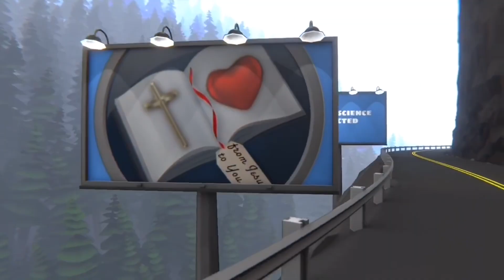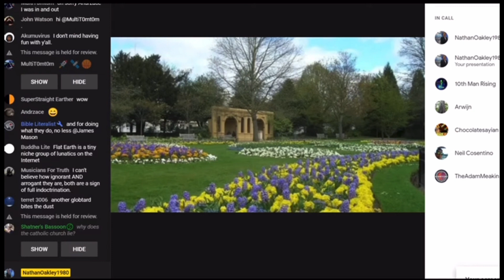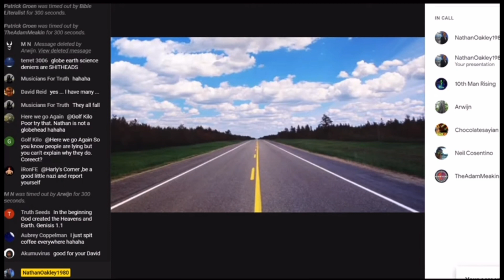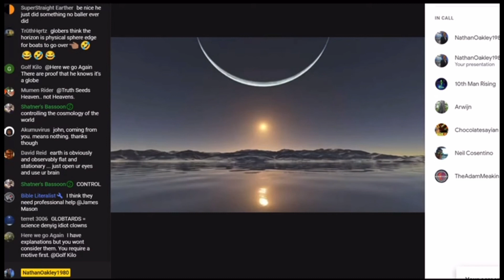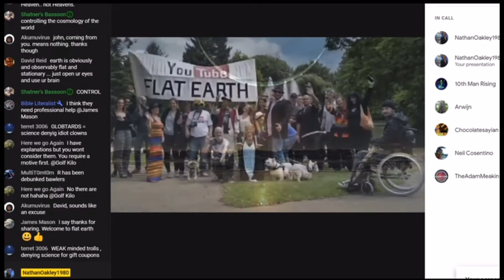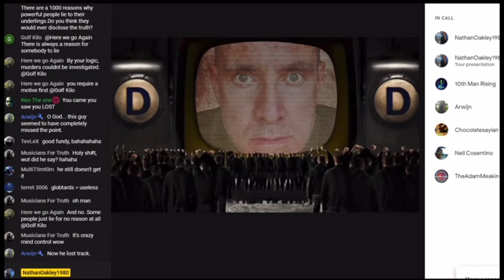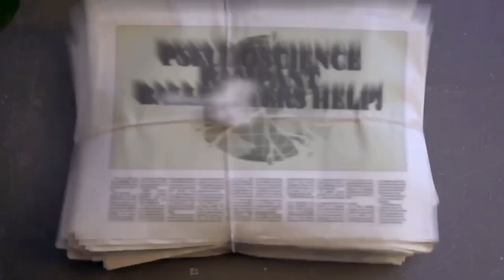Globe Earth Dumpster Fire - Flat Earth For The Win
Clip Taken From FED1383

Bitcoin
3HjUKrNhZo2secyRF1U726wN6dpicxerKd
Lite coin
MMwe7NSHqyqVSFwri1hFGwKGEsWGD1cSEu
Ethereum
0x9a6f4865de43efba4922f93057373ac60806b0ef
Ripple
rXieaAC3nevTKgVu2SYoShjTCS2Tfczqx